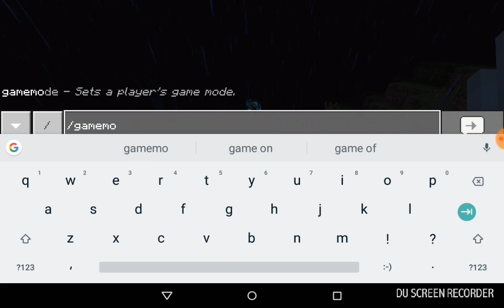New Minecraft aquatic update